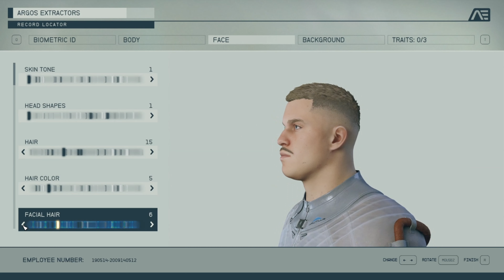First and Last Day as a Miner - Starfield PT. I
Into the Stars